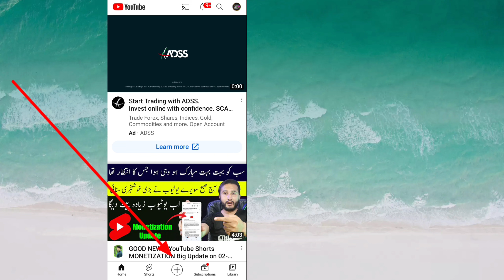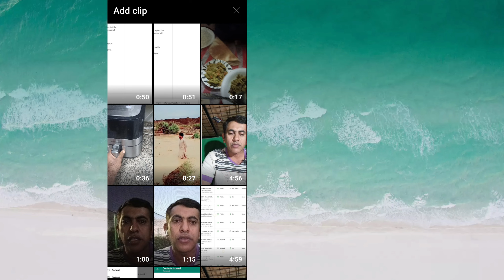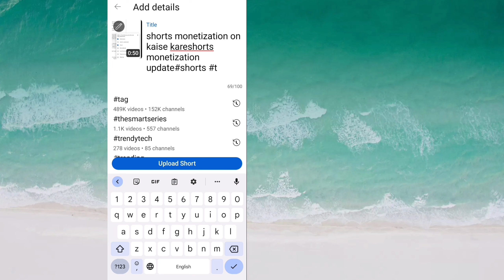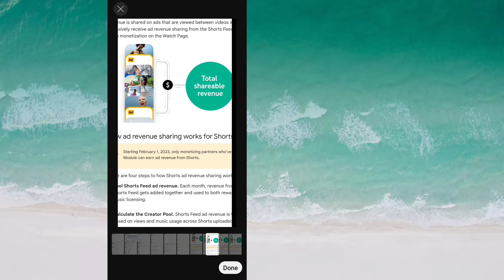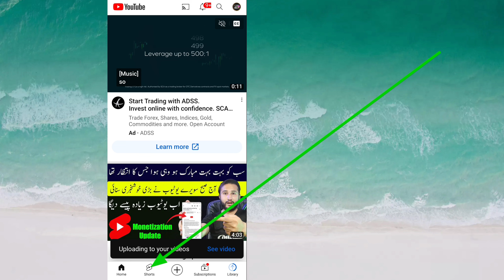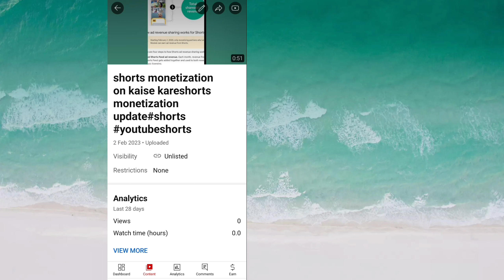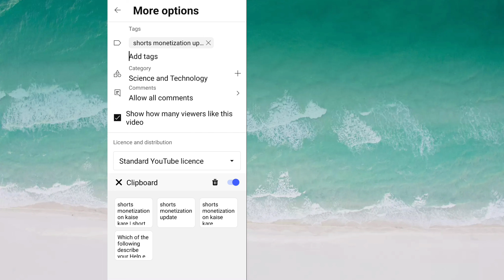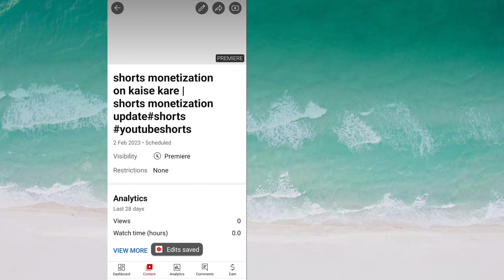youtube shorts video kaise banaye // shorts video viral kaise hoga // shorts video size youtube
Video ViralOnHow To Viral Short

 VideoYouTube! Shorts Video

 ViralKaise Karen |shorts and  Reels

youtube shorts,youtube par short

 video kaise banaye,youtube video

 kaise banaye,shorts youtube

 channel kaise banaye,youtube

shorts video and Reels  kitne

 minute ka hota hai | shorts video kaise banaye ff

 suggested videos

 people also watch this video

Youtube Par Short Video Kaise
Banaye!! How To Make Shorts

accept new terms to stay in the youtube partner program and start earning shorts ads revenue

apne mobile me Instagram ka
purana id/account kaise khole
new trick!! Open old instagram
account/id

blinkit me order delivery kaise
kare |10 |how to order
delivery.

FBA MASTERY | Private

Label, Wholesale, Google Ads,

Freelancing Platforms

Online Typing Jobs | DATA

ENTRY JOBS ONLINE Online

Typing Jobs At Home | How to

Rabia Peerni Ko Pakarney Ke
Peechay Mera Haath Hai -Yasir
Shamon |

We've added several new
features that will help you easily
engage with your audience and
understand

4 Best Channel ldeas in 2023
||Ap Bhi YouTube Sy Monthly
70,000 Earning kren | Hafiz
Dastgeer.

Adsense Account Signed in
problem solvelyou've reached
the limit of 10 accounts for
multiple sign-in

suggested this video:-

apne youtube shorts channel kaise banaye
canva app se youtube short video kaise banaye
chrome se youtube short video kaise upload kar
,filmora me youtube short video kaise banaye
gaming shorts channel kaise banaye
here's your chance to help make youtube better for creators get started with this quick survey hindi
how to create short videos on youtube and earn money
how to create short videos on youtube free fire
how to create short videos on youtube with music
how to make short video on youtube and earn money
how to make short video on youtube in laptop
how to make short video on youtube more than 15 seconds,how to make short video on youtube with music
how to make short video on youtube without copyright
how to make short video on youtube without showing your face
youtube shorts new app
youyube par short video kaise banayeyoutube par short video kaise post kare
youtube par short video kaise daale
youtube par short video kaise rakhe
youtube mein short video kaise dalen
youtube par short video banane ka tarika
short video kaise banaye youtube par,youtube shorts monetization kaise kare